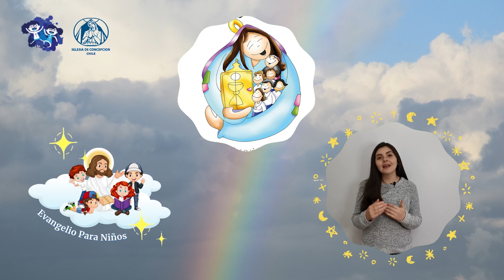Evangelio Para Niños Domingo 28 de Agosto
¡Síguenos!